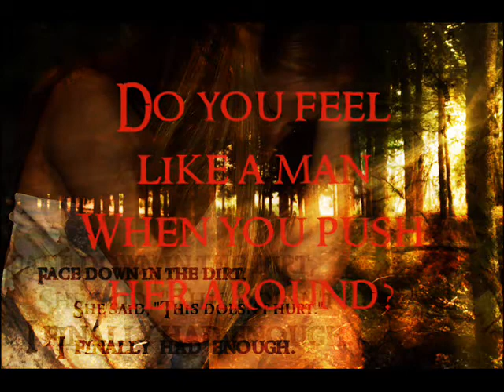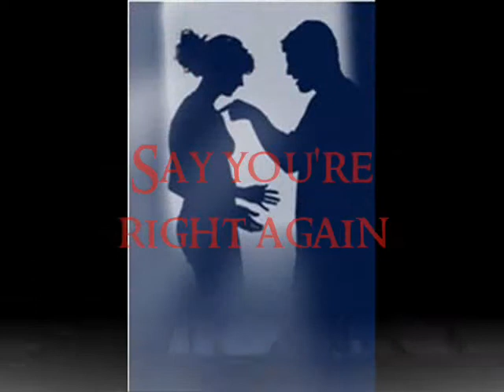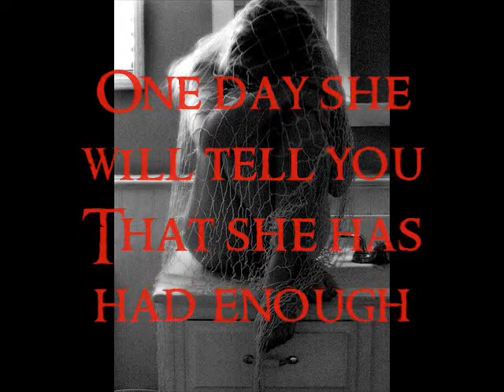Face Down - The Red Jumpsuit Apparatus (acoustic)